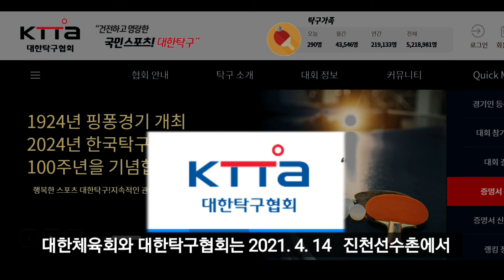탁구 국가대표팀 훈련 공개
ALL about Olympics 올림픽의 모든 것 ALL림픽TV입니다.
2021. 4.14 진천선수촌에서 탁구 국가대표팀의 훈련이 공개됐고
진행하여 국민운동 탁구 에 대한 관심이 상승하고 있습니다.
탁구천재 신유빈 선수의 훈련 모습을 보여드립니다.

자료 출처 : 1. 유승민 대한탁구협회장님
2. 월간 탁구 한인수 발행인님